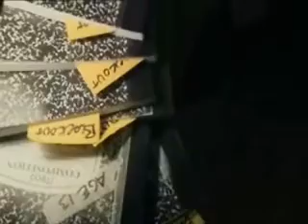Ian & Mary Jade Rose Ford [Eyes by Rogue Wave].wmv